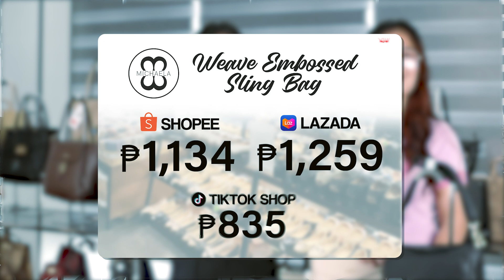MICHAELA FASHION SHOP | EPISODE 7 | MHB19095: SLING BAG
EPISODE : FEATURING MICHAELA Weave Embossed Sling Bag